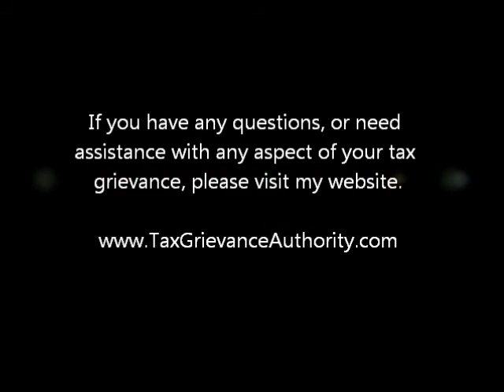Are Westchester/Putnam County Tax Reductions Retro-Active?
Westchester and Putnam County Property tax reductions are not retro-active.  This is a common question and mis-conception that many Westchester and Putnam County tax payers have.